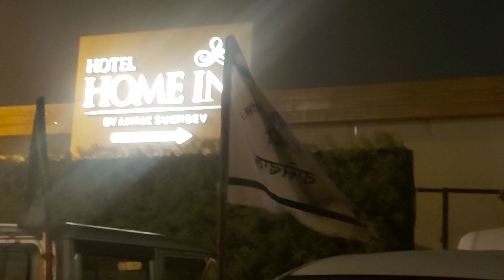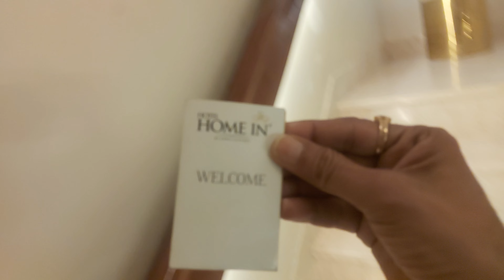किशन आंदोलन पूरे भारत मे आग की तरह छा गई,HEMANT TOSAWAR इस किसान आंदोलन का पूरा समर्थन करत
किशन आंदोलन पूरे भारत मे आग की तरह छा गई,HEMANT TOSAWAR इस किसान आंदोलन का पूरा समर्थन करता है,🌹1, शहीद फेरूमान अकाली दल  के प्रेसिडेंट हेमंत तोसावर 🌹 2, जय महाभारत पार्टी kay president HEMANT TOSAWAR ,,🌹3 ABSSVSS के पसिडेंट हेमन्त तोसावर🌹4,  AVBP के पसिडेंट HEMANT TOSAWAR🎯🎊🌹🇮🇳 HEMANT TOSAWAR 🎥🎯🌹🎊💪🇮🇳 it HEMANT TV CHANNEL *YOUTUBE*